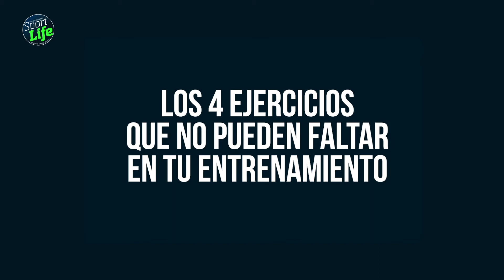⚡⚡Los 4 ejercicios que no pueden faltar en tu entrenamiento⚡⚡ | SPORT LIFE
Nuestro experto en fitness Raúl Notario, te enseña los 4 ejercicios imprescindibles que nunca pueden faltar en tu rutina de entrenamiento.